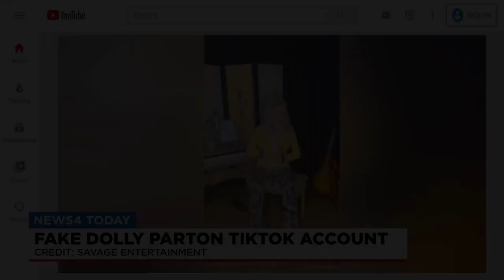Fake Dolly Parton TikTok pops off!